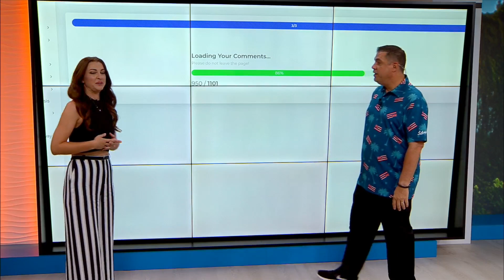Journey Ticket Giveaway Winner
Kelly Simek and John Veneri announce the winner for today's Journey Ticket Giveaway.